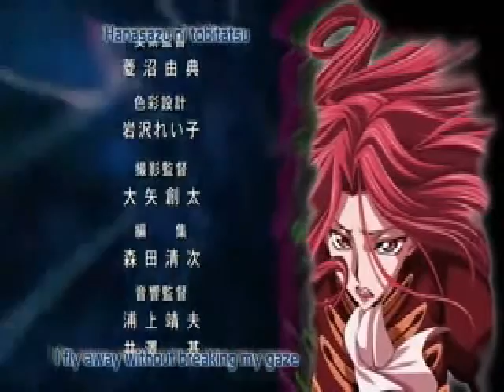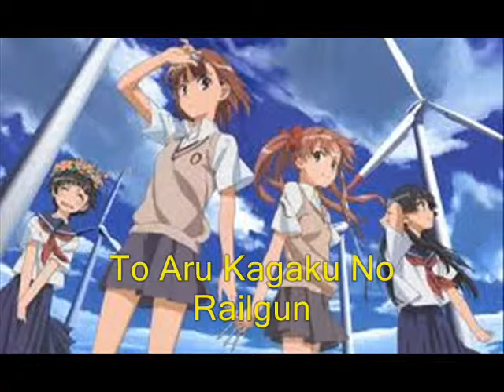Anime Review 2: Code Geass [How Eugene Find It]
Hi, everyone. I am back with another one of these. I'll let the video do the talking. Here is a review of Code Geass, one anime series that really caught my attention. Pardon me for my sarcasm at the beginning. Well then, enjoy.
Spoiler skips to 5:18 | 11:11
Also check out the videos: